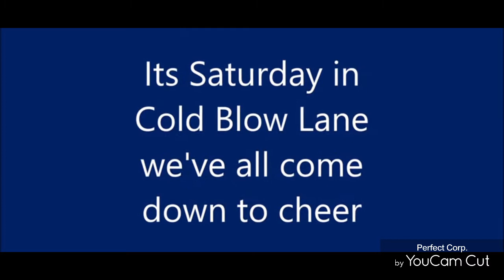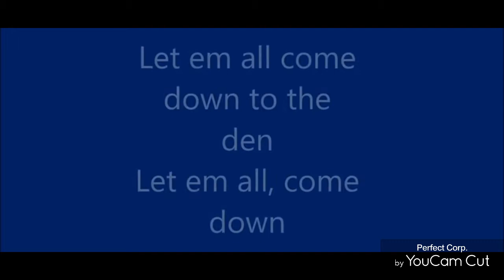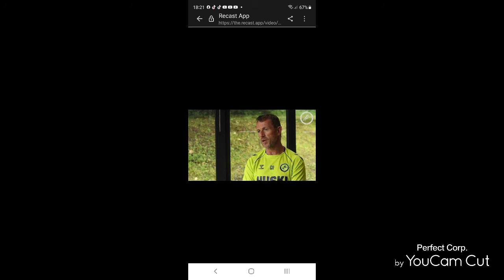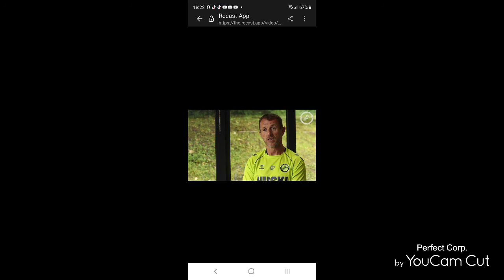behind closed doors #46 Gary Rowett puts pen to paper 🖊